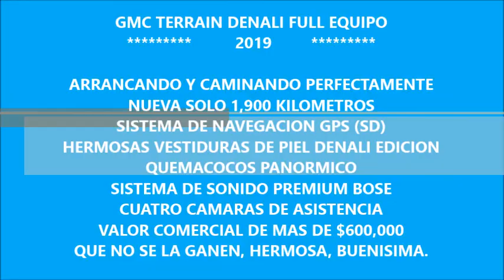DISAUTO GMC TERRAIN DENALI FULL EQUIPO GPS QC PIEL BOSE WAZE ON STAR CAMINANDO OK HERMOSA 2019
EQUIPADA HERMOSA ELEGANTE PODEROSA EFICIENTE LLENA DE CLASE Y DISEÑO GMC TERRAIN DENALI FULL EQUIPO 2019 ; ARRANCANDO Y CAMINANDO PERFECTAMENTE, NUEVA CON SOLO 1,900 KILÓMETROS, SISTEMA DE NAVEGACIÓN GPS, QUEMACOCOS PANORÁMICO, LEDS, XENÓN, MANUALES Y GARANTIA DE PLANTA EXISTENTES Y VIGENTES, SISTEMA DE APOYO PARA ESTACIONAMIENTO CON 4 CÁMARAS, PANTALLA TÁCTIL, SONIDO PREMIUM BOSE, HERMOSAS VESTIDURAS DE PIEL, RINES EDICIÓN DENALI , SISTEMA ON STAR DE APOYO INMEDIATO, WIFI A BORDO , APPLE CAR, WAZE, WHATSAPP, SPOTIFY , CHULADA DE CAMIONETA ; DAÑO RIDÍCULO EN PARTE DELANTERA, QUE NO SE LA GANEN , BUENÍSIMA Y MUY COMERCIAL, LO ESPERAMOS !